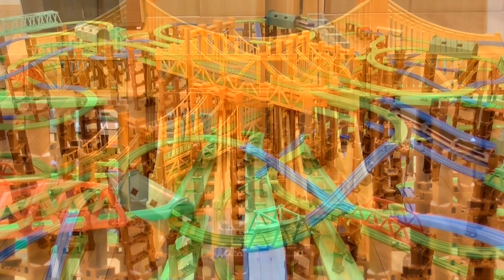【プラレール】プラロード大鉄橋のトリプルクロスレイアウトのプラレール定点動画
▼内容説明
2020年3回目の1人プラレールタイムで
プラロード大鉄橋のトリプルクロスレイアウトに挑戦。
このレイアウトで撮影したプラレール定点動画です。